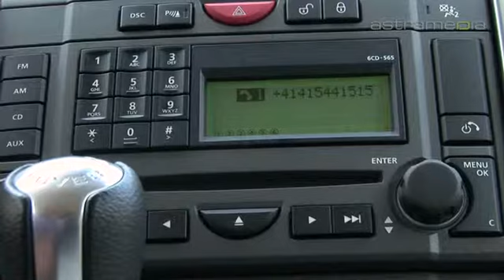Executive Office GmbH, Baar; Telefonauftragsdienst: ...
Executive Office GmbH: Ruessenstrasse 12, 6340 Baar, SCHWEIZ Tel: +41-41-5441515 Email: Als Ihr persönliches Telefon-Sekretariat gibt Executive Office Auskunft gemäss Ihren Instruktionen, verbindet die von Ihnen erwarteten Anrufe direkt zu Ihnen weiter und versendet auf Anfrage auch Mails in Ihrem Namen.